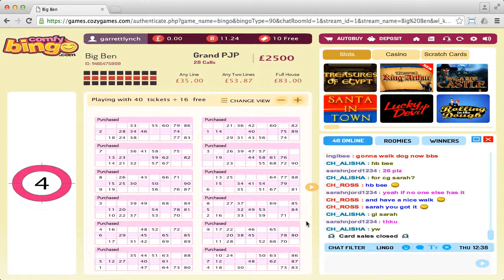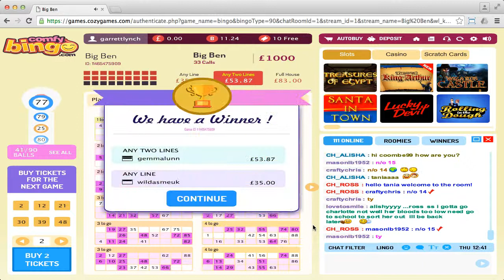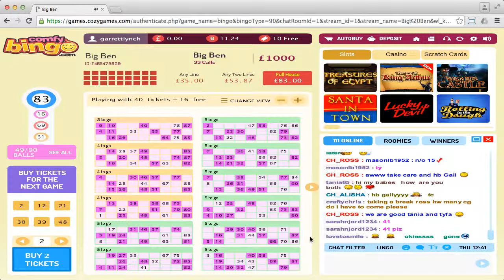Comfy Bingo (session 3)